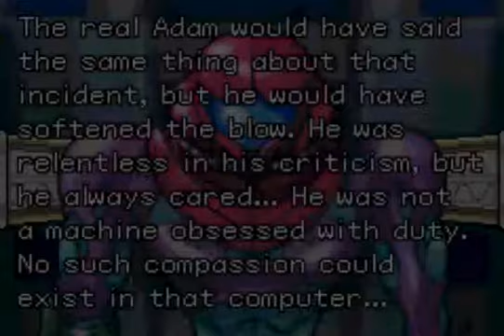Zagrajmy w Metroid Fusion cz. 22 [SECTOR 1]